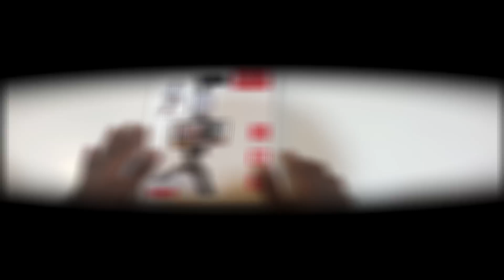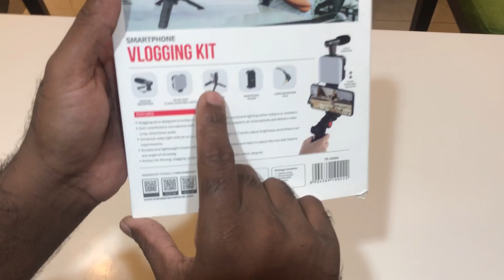Unboxing vlogging kit | Unboxing vlogging kit for smartphones | Unboxing vlogging kit in Malayalam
best vlogging kit for beginners
vlogging kit
mobile vlogging setup
mobile vlog setup
mobile vlogging kit
best mobile vlogging kit
best mobile vlogging setup
vlogging stand for phone
vlogging mic for smartphone
Cheap mobile vlogging setup
best tripod for vlogging
perfect vlogging setup
it explorer
best vlogging camera
mobile phone vlogging kit
vlogging kit for iphone
Unboxing vlogging kit In Malayalam
Beginner Friendly vlogging kit
Vlogging kit setup In Malayalam
Vlogging kit for smart Phones
Vlogging kit for smart Phones In Malayalam
Vlogging kit for android mobiles
Vlogging kit for android mobiles in Malayalam
Vlogging kit for IPhones
Vlogging kit for iPhones in Malayalam

One Life One Shot ❤️

by

Nikhil Kunjukutty 🤩

Thank Lord For Your Blessings😇